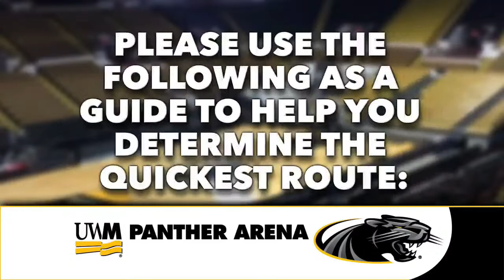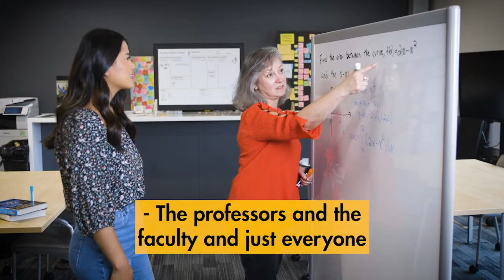UWM 2022 Spring Commencement Gold Ceremony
Spring 2022 University of Wisconsin-Milwaukee commencement ceremony for associate, bachelor's, master's and doctoral candidates from the following schools and colleges:

School of Architecture and Urban Planning
Peck School of the Arts
Sheldon B. Lubar School of Business
College of Engineering & Applied Sciences
College of General Studies

Streamed live at 2:00 p.m. on May 22, 2022, from:
UW-Milwaukee Panther Arena
400 W. Kilbourn Ave.